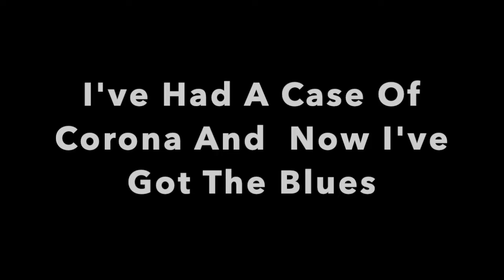I've Had A Case Of Corona And Now I Have The Blues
Chris Reid featuring David Spragge on guitar.